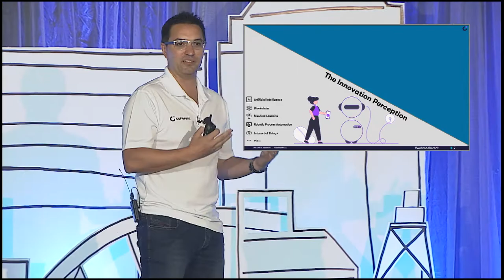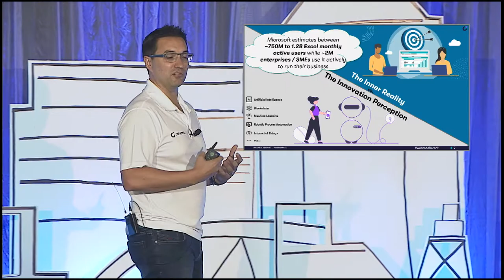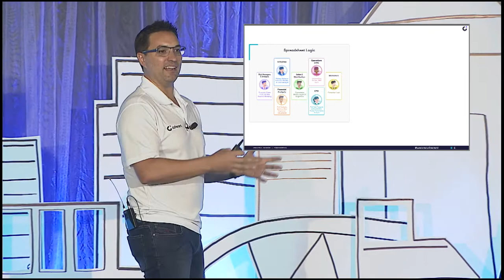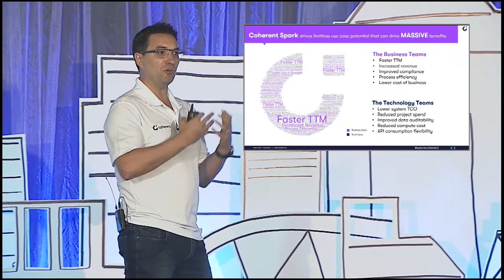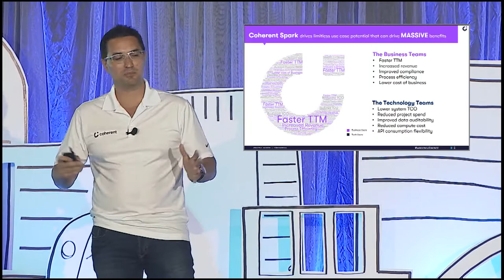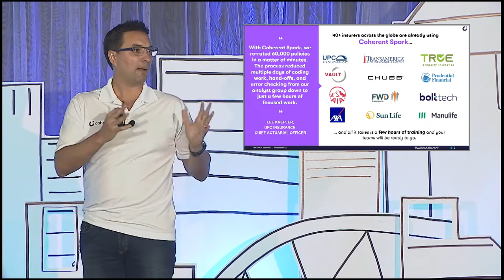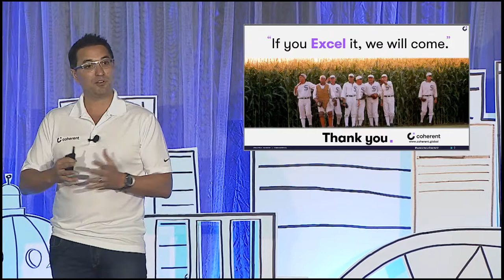Coherent / GIA InsurTech Days 2021 Presentation